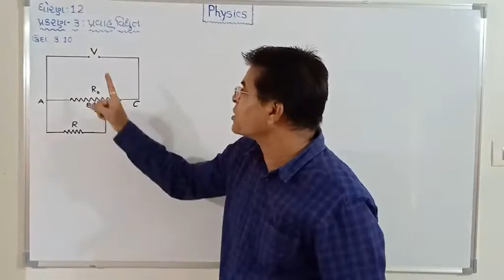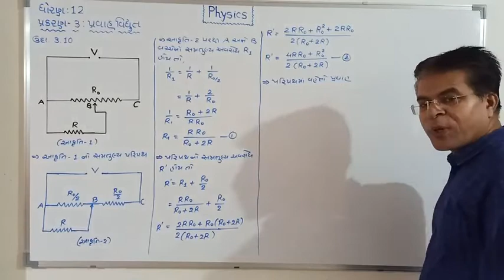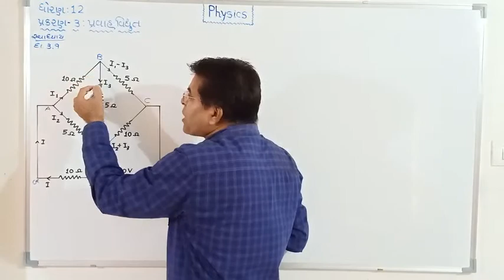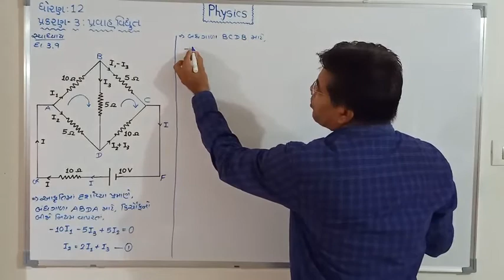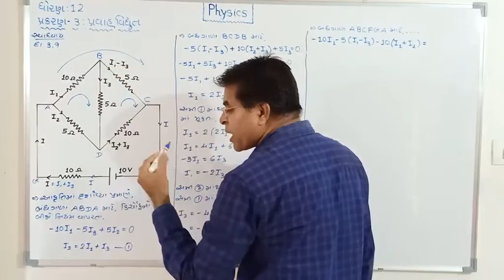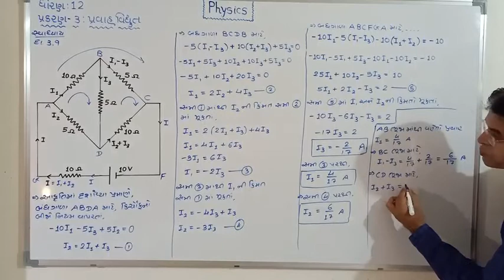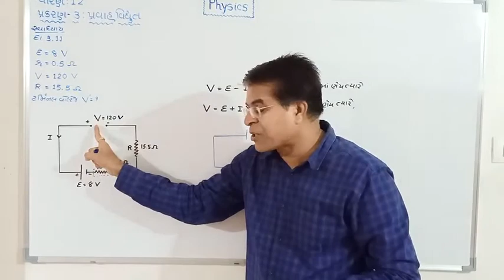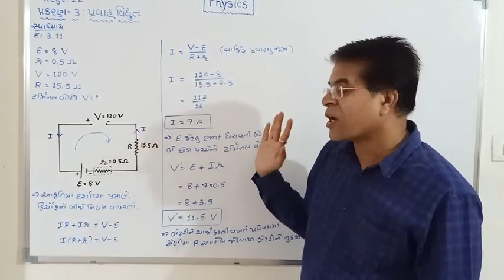12 science, physics, chapter 3, Current electricity, lecture 20, Gujarati medium by Narendra Patel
12 science, physics, chapter 3, Current electricity, lecture 20, Gujarati medium by Narendra Patel (N.R.PATEL)